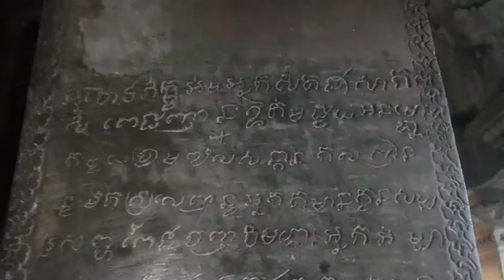The Gallery of 1000 Buddha's 1000 steps Phnom Penh, Cambodia Pagoda Mekong Tonlé Sap Museum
The steps to Angkor Wat are made to force a halt at beauteous obstruction that ... the ones along the entrance causeway The Gallery of 1,000 Buddha's